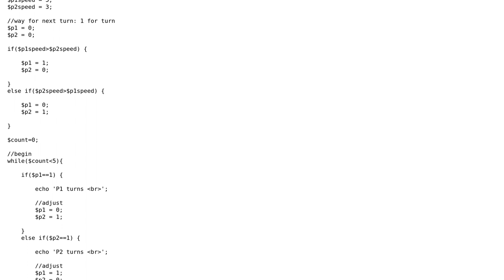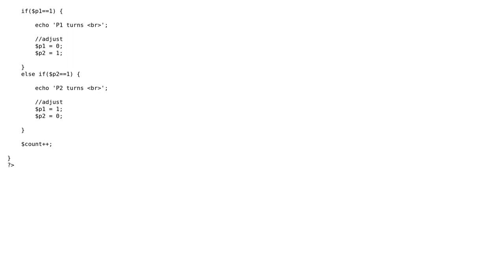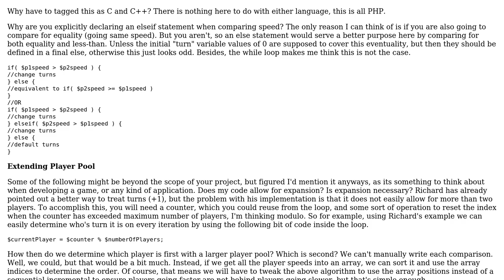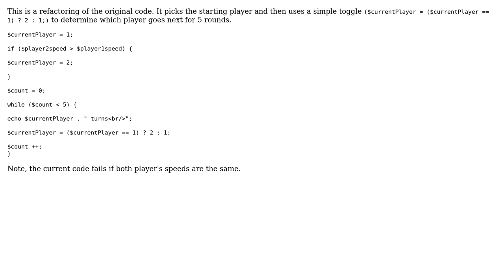Code Review: "P1 attacks P2" and "P2 attacks P1" (3 Solutions!!)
Code Review: "P1 attacks P2" and "P2 attacks P1"

With thanks & praise to God, and with thanks to the many people who have made this project possible! | Content (except music & images) licensed under CC BY-SA | Music | Images & others | With thanks to user RichardAtHome user Phrancis user mseancole user Misunderstood user Jamal user Brained Washed and the Stack Exchange Network Trademarks are property of their respective owners. You are responsible for your own actions.